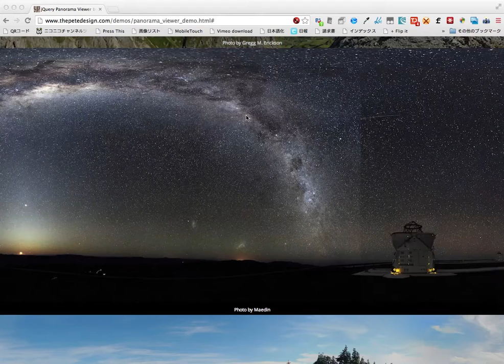JQuery Panorama Viewer demo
jQueryでパノラマ写真を閲覧できます